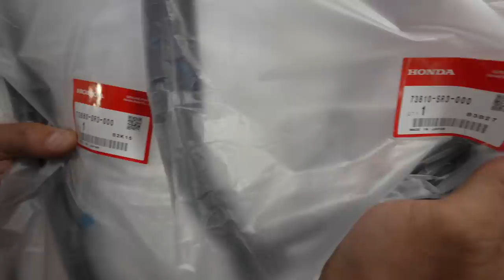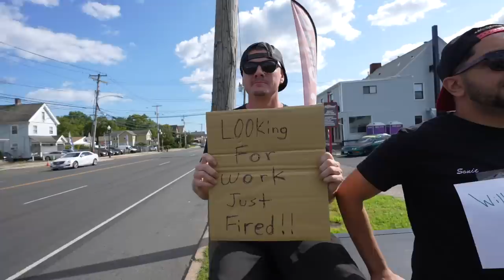500hp Turbo k20a2 Civic Si Build! Perfection!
Introducing our Turbo k20a2 Civic Si build! Insane how much progress we got done in 3 days! Super excited for this build especially it being turbo! We got a lot done these passed few days! Drop in the comments how you feel about the progress so far! This might be my favorite car YET! Hope you guys enjoyed the video!